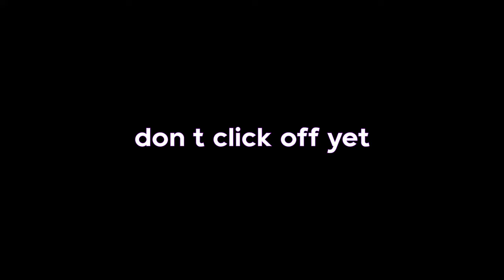Wesson ☂️ (ft. Keyboard ASMR)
Wesson ☂️ (Fortnite Montage)
Fortnite Montage - "Wesson " (TwoTime)
Raeusi - Wesson (ft. Yung Fazo)